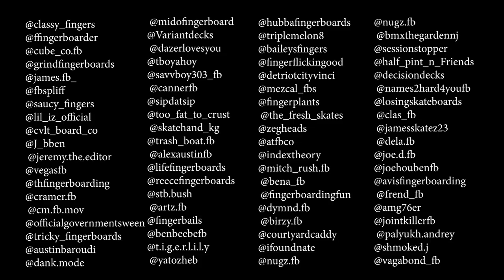Introducing Fingerboarding in Zimbabwe? | Zimskate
On this week’s episode on the podcast, we have a very special guest. We have Lindani of Zimskate. Lindani being one of the founders of Zimskate out of Zimbabwe, tells how the organization got started, the programs that they have produced and how they are adopting fingerboarding into their skate program. Lindani is leading the charge for creating the first fingerboarding exhibition event showcasing and introducing the hobby to the country of Zimbabwe. Trust us this is not an episode you are going to want to miss! If you like what you see please like, follow and share!

Time Codes
0:00 Intro
3:25 What's Zimbabwe Like?
7:37 History of Zimskate
10:55 Zimskate Programs
12:15 Fingerboard Exhibition
23:00 The Craziest Memory
28:38 Upcoming Projects
30:17 Lindani's Hobbies
31:31 Lindani's Shoutouts
32:32 Levine's Shoutout